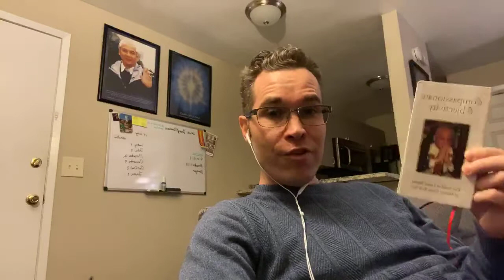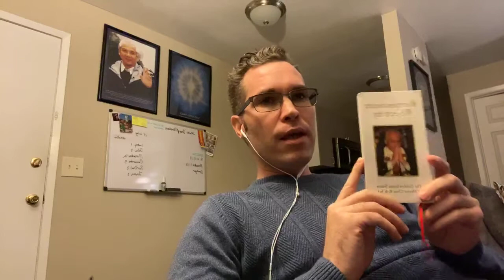Who is the boss in your life...and it better not be Tony Danza.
Most of us go through life following the urges of our lower nature and lower tendencies rather than following the Will of the Higher Soul. This quote from MCKS should you give a better understanding.